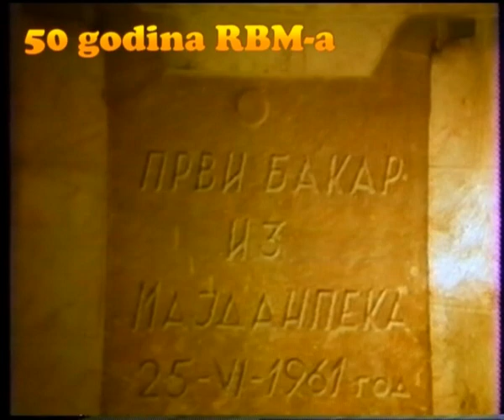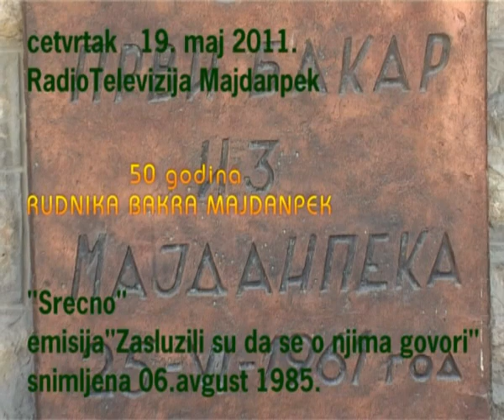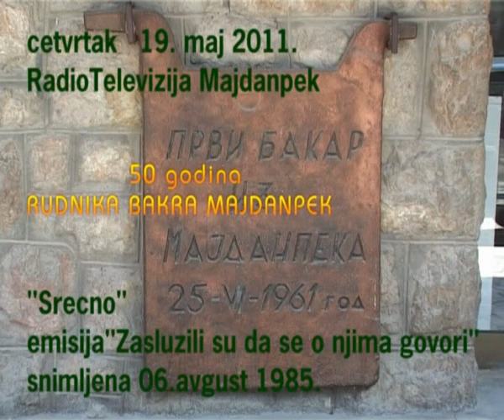Rudnik Bakra Majdanpek - No/07 * Juče danas sutra *06.08.1985 - RTM